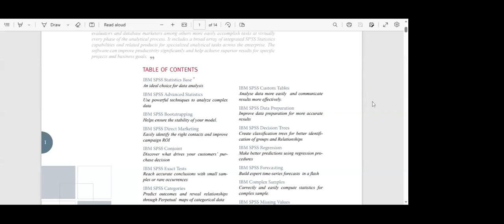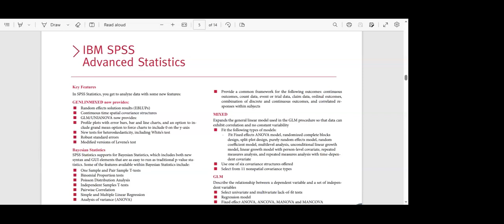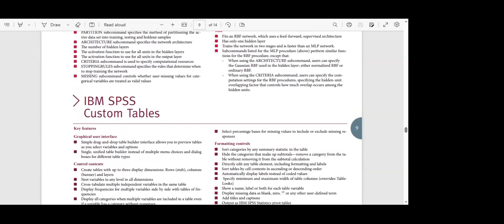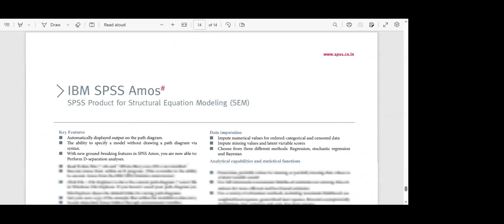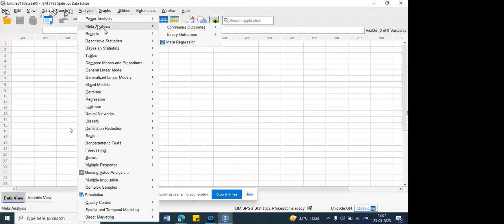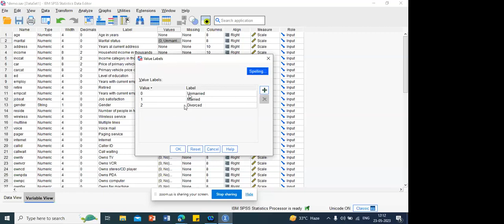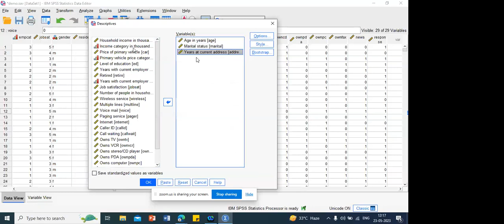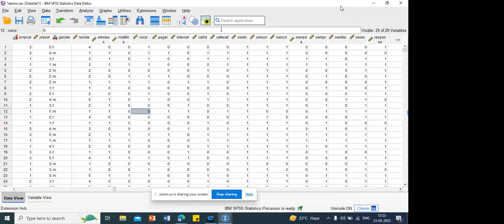Research Skill Development Programme on 'SPSS South Asia-Bangacs29.0'